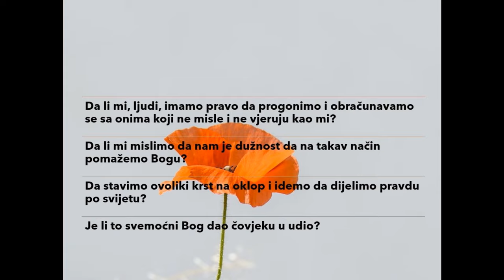Sergije Princip: U spomen na Rahelu Kabiljo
Jesmo li mi, uopšte, ovakvi kakvi jesmo, u stanju, moralnom prije svega, da po svom nahodjenju dijelimo neku pravdu?
Da bismo shvatili svoje mjesto i ulogu, naša je zadaća znači da najprije razumijemo da smo svi do jednog, od samog rodjenja, neskloni dobru, a skloni zlu. I time smo protivnici Božji.